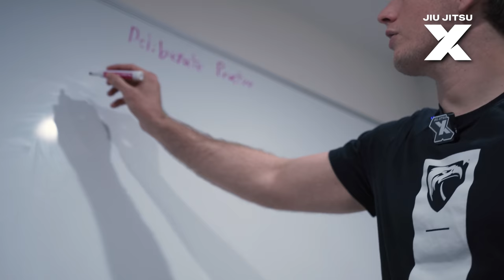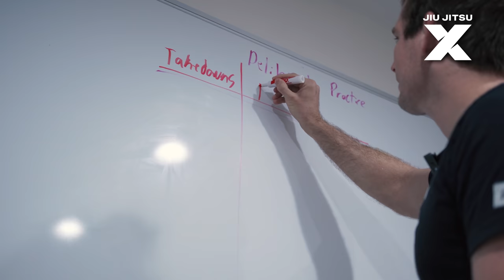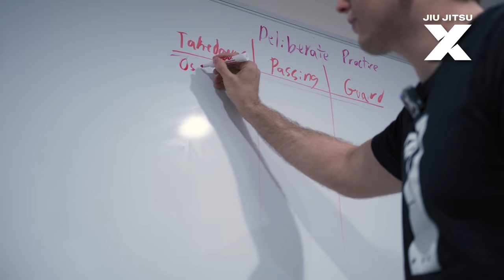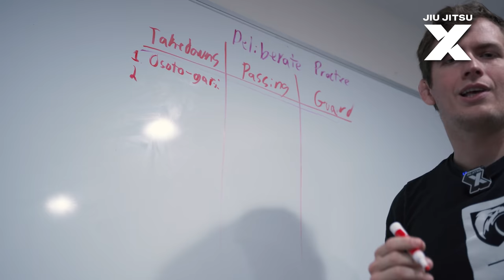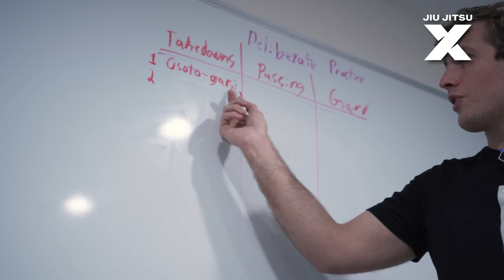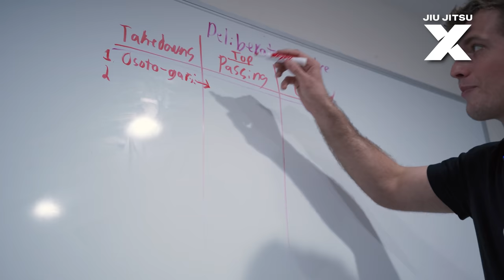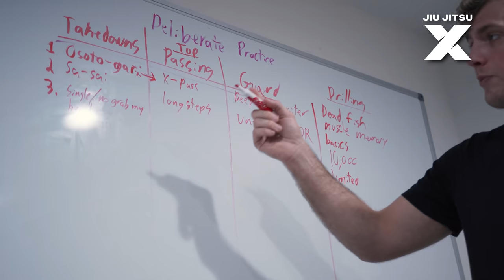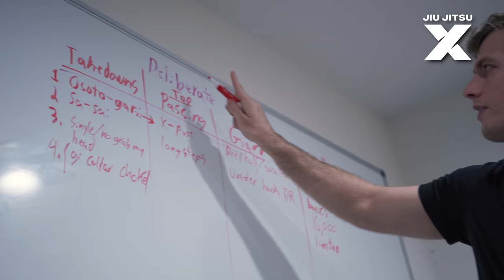Deliberate Practice: The Secret Method I Used to Get Better at Jiu-Jitsu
From Purple Belt and up i've used this method to supplement conventional drilling, and it skyrocketed my training.

You can build a library of BJJ specialist instruction to improve

Everyday we have a bargain bin of DAILY STEALS these are
 the same HD complete training systems